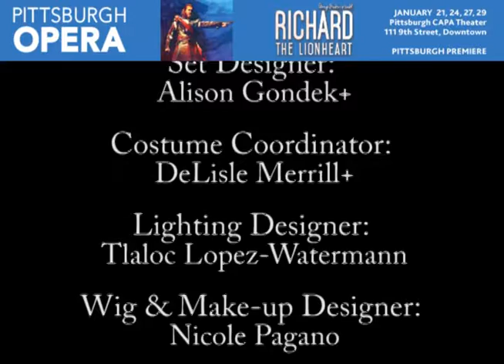Pittsburgh Opera: Richard the Lionheart "Au guardi toi (excerpt)"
Recorded at Pittsburgh Opera's full dress rehearsal, January 2017 at the Pittsburgh CAPA Theater.

Pulcheria (Claudia Rosenthal) expresses her unhappiness that her fiancee Oronte (Taylor Raven) has eyes for Costanza (Shannon Jennings).

CAST IN ORDER OF VOCAL APPEARANCE:
Costanza: Shannon Jennings*
Berardo: Brian Vu*
Pulcheria: Claudia Rosenthal*
Isacio: Andy Berry*
Oronte: Taylor Raven*
Riccardo: Leah de Gruyl*

Conductor: Michael Beattie
Stage Director: Crystal Manich
Set Designer: Alison Gondek+
Costume Coordinator: DeLisle Merrill+
Lighting Designer: Tlaloc Lopez-Watermann
Wig & Make-up Designer: Nicole Pagano
Head of Music: Glenn Lewis
Director of Musical Studies: Mark Trawka
Associate Coach/Pianist: James Lesniak
Assistant Director: Frances Rabalais*
Stage Manager: Cindy Knight

Music performed by:
Chatham Baroque